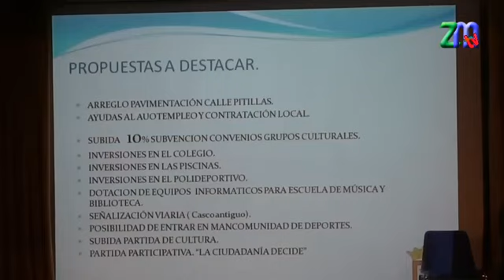Los vecinos de Olite a las urnas